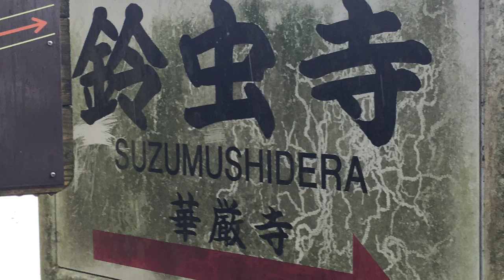鈴虫寺 /京都 My Movie 50 / 2020706